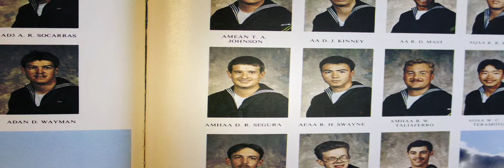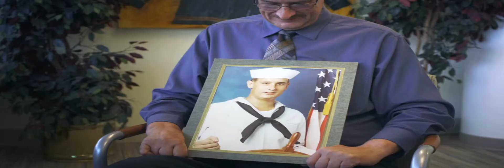Tribal Veterans Representative program in Alaska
TVR PSA